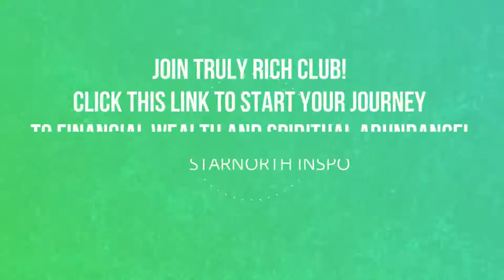Ed Lapiz Preaching - Why The Jews Killed Jesus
**AUDIO ONLY**